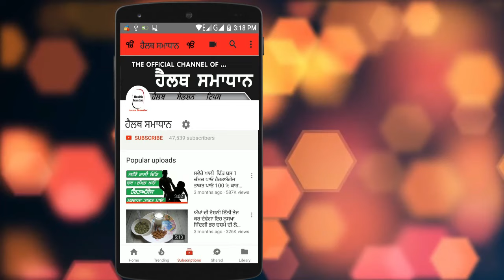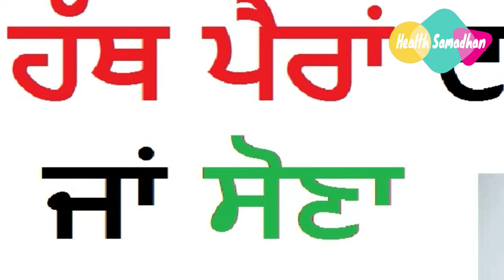ਹੱਥ ਪੈਰਾਂ ਦਾ ਸੁੰਨ ਹੋਣਾ ਜਾਂ ਸੋਣਾ ( ਕਾਰਨ ਅਤੇ ਇਲਾਜ )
voice --- Jaspal singh

ਹੈਲੋ ਦੋਸਤੋ ਹੈਲਥ ਸਮਾਧਾਨ ਵਿਚ ਤੁਹਾਡਾ ਸਵਾਗਤ ਹੈ।  ਅੱਜ ਇਸ ਵੀਡੀਓ ਵਿਚ ਅਸੀਂ ਤੁਹਾਨੂੰ ਦੱਸਾਂਗੇ ਕਿ-  ਹੱਥ ਪੈਰਾਂ ਦਾ ਸੁੰਨ ਹੋਣਾ ਜਾਂ ਸੋਣਾ ( ਕਾਰਨ ਅਤੇ ਇਲਾਜ ) - ਇਸ ਲਈ  ਇਸ ਵੀਡੀਓ ਨੂੰ ਅੰਤ ਤਕ ਜਰੂਰ ਦੇਖਣਾ

Hello friends Welcome to the Health Samadhan. In this video we will tell you today -Numbness or sleepiness of hands and feet (causes and treatment) - so be sure to watch this video until the end